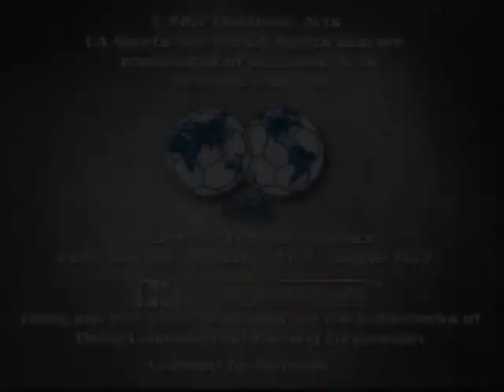Fifa Soccer 64 Intro